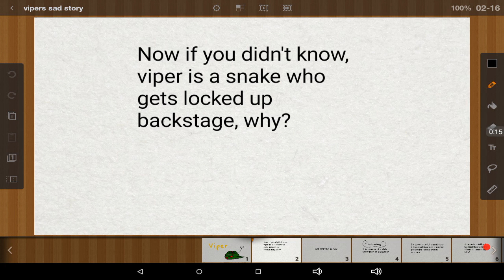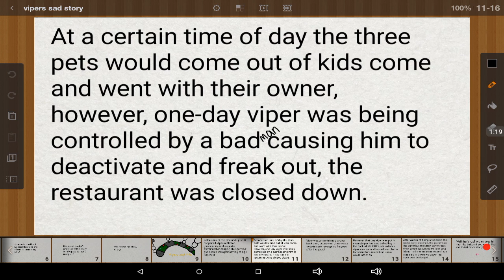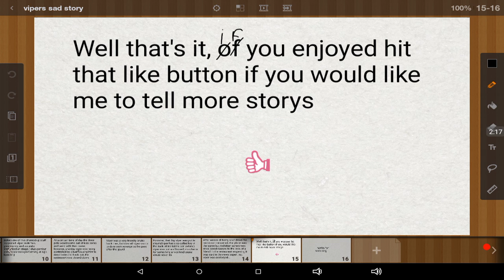Vipers sad story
In this animation I talk about vipers sad life